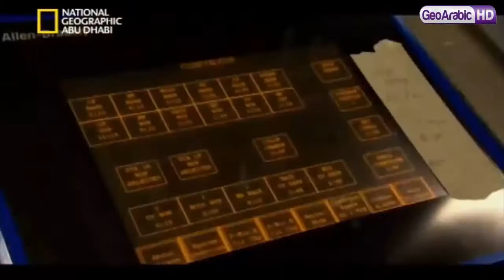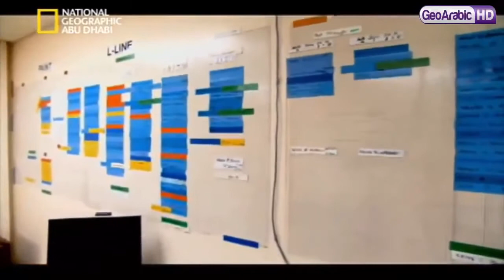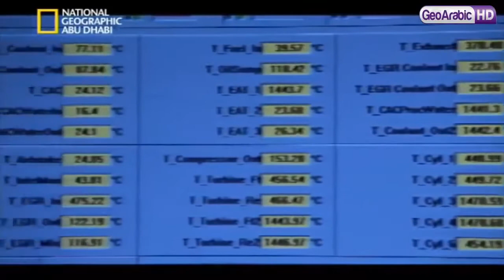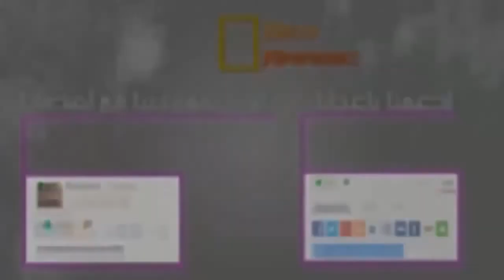برنامج وثائقي | مصانع عملاقة : شاحنة ماك HD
أفلام وثائقية بجودة عالية نهدف من خلالها الإرتقاء بالمجتمع العربي في الميادين العلمية.